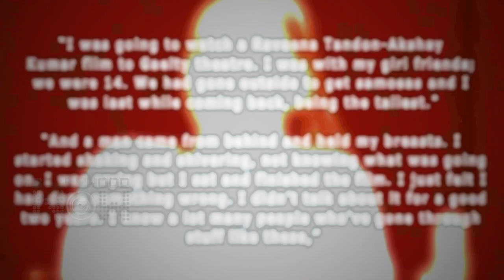SONAM KAPOOR REVEALS Her Molestation Incident | SHOCKING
SONAM KAPOOR REVEALS her shocking molestation incident. Says, a man groped her breast. Watch the story.